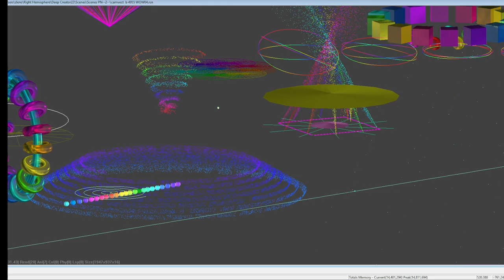left side 2024 05 27 11 13 23